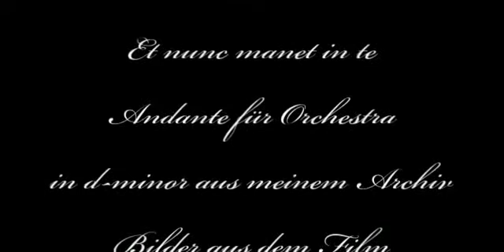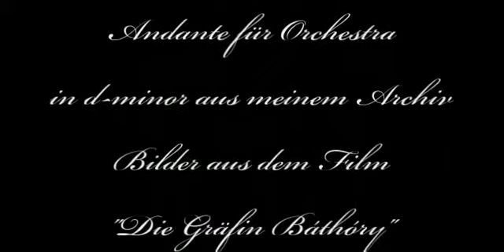Herb Weidner Et nunc manet in te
Out of the Life of Countess Báthóry. Andante f. Orchestra in d-minor from my Archive